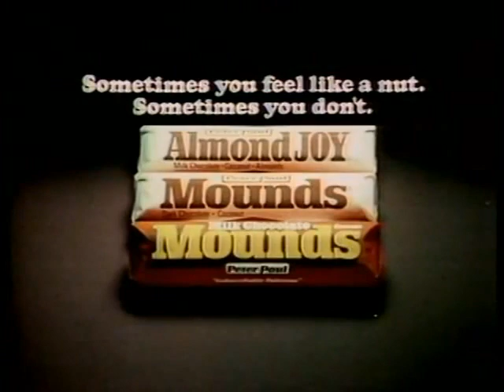Sometimes you feel like a nut, sometimes you don't.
Almond Joy Commercial